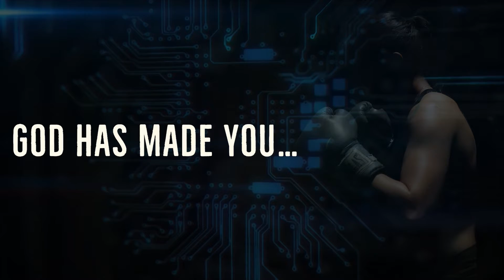Identity, what is happening to Our World!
We are living in a time where our identities are being Influenced.

We are living beneath our potential because the World put a cap on us.

 We are in a pursuit to define who we are.

Ephesians 2:19. Consequently, you are no longer foreigners and strangers, but fellow citizens with God's people and also members of his household.

It is important for our generations to be reenforced with who they are and the eternal plan God has for all.